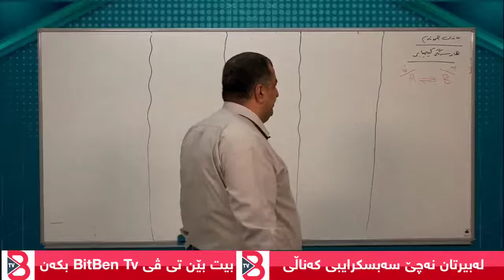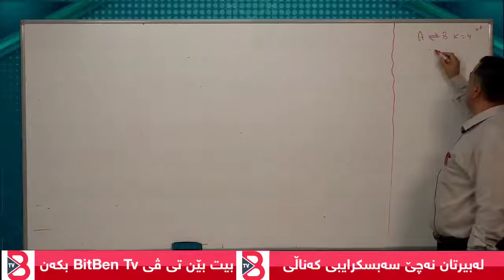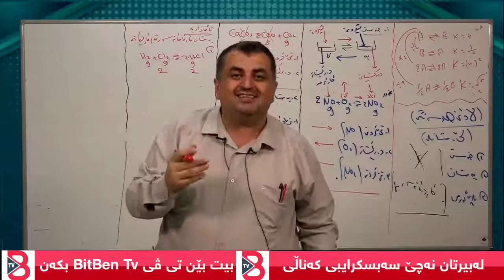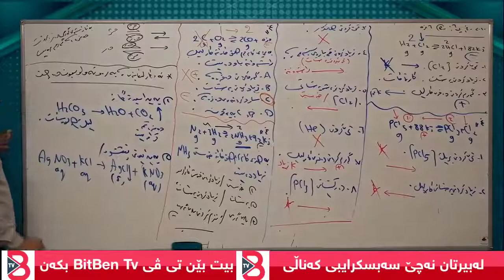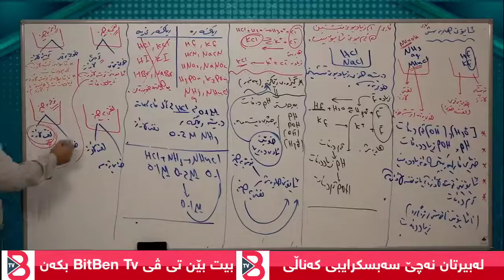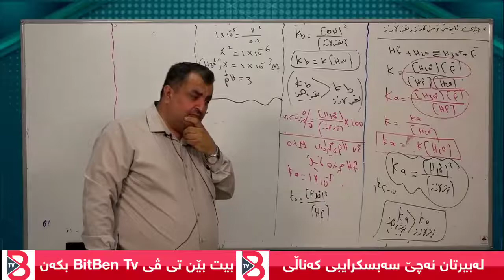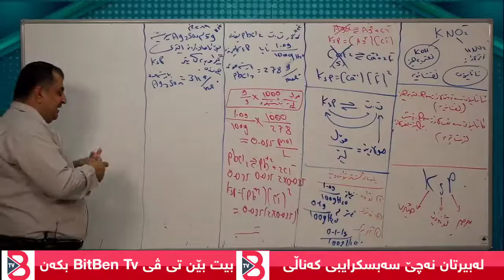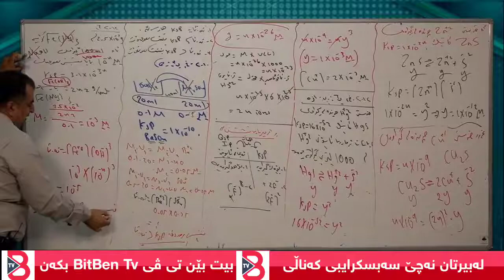کیمیای پۆلی 12 لایڤی مامۆستا سەردار ڕەحمان بەندی 7 mamosta sardar rahman kimya bandi 7 - poli 12